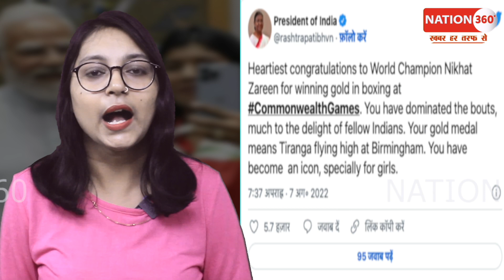मुस्लिम लड़की ने जीता गोल्ड मैडल! पूरा देश ख़ुशी से झूम उठा! PM Modi | Amit Shah | Sansad